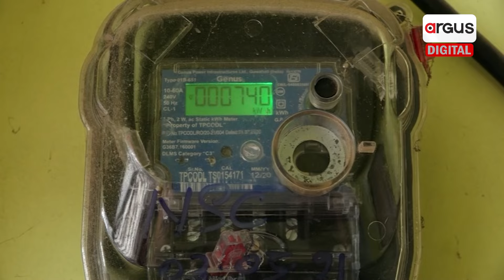Narendra Modi Launces PM Surya Ghar Yojana To Provide up to 300 Units of Free Electricity Per Month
ଦେଶର ଏକ କୋଟି ଲୋକ ଘରେ ଜଳିବ ମାଗଣା ବିଜୁଳି। ଆଉ ଅନ୍ଧାରରେ ରହିବେନି ଲୋକେ। ମୋଦି ସରକାରଙ୍କ ଦ୍ୱାରା ପିଏମ ସୂର୍ଯ୍ୟ ଘର ଯୋଜନା ଲଞ୍ଚ କରାଯାଇଛି ।

Narendra Modi Launces PM Surya Ghar Yojana To Provide up to 300 Units of Free Electricity Per Month, Details Here. What is PM Surya Ghar Yojana. How to Get benefits of PM Surya Ghar Yojana.